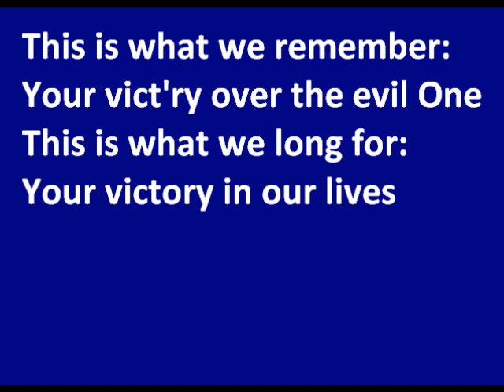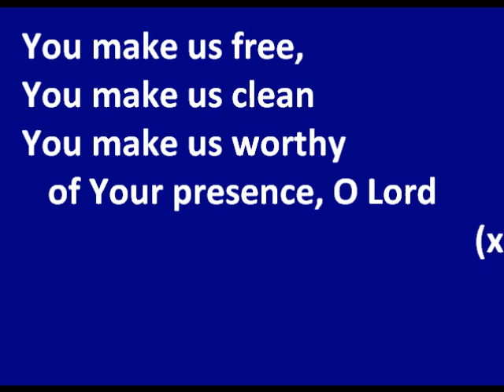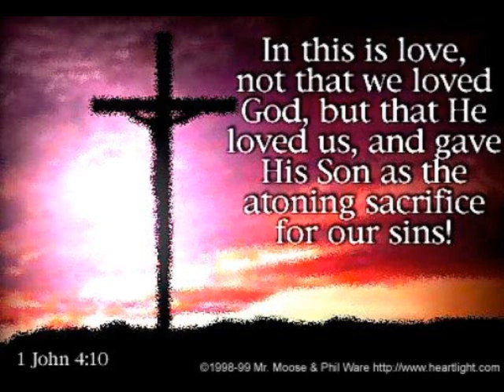Thank You For Your Victory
Young at heart praise song thanking God for Jesus' victory, for His sacrifice and the wine and bread that reminds us how costly that victory was